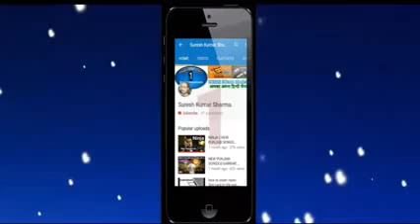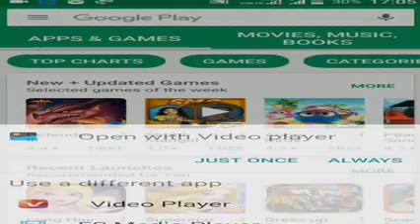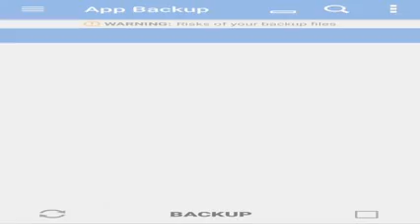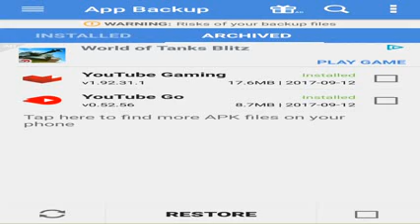How To Backup and Restore Android Apps | Backup and Restore apps & Games on mobile phone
android applications ya kisi bhi game  ka backup banakar ushe fhir se aap kaise restore kar sakte hai.yeh tips and tricks ish video me bataya gya hai.kabhi aapke phnoe ki memory full ho jaye toa aap ish trick ka use kar sakte hai.yeh trick aapke kafhi kaam a sakti hai.ishliye aapko yeh video ek baar jaroor dekhna Chahiye. yeh puri jankari aapko ish video me mil jaygi,toa jaroor dekhiye ish video ko ,aur video pasand aye toa ise like aur share na bhulen,aur sath hi humare channel ko subscribe jaroor kar le.

इस विडियो में बताया गया है के एक ऐसा तरीका जो आपके मोबाइल फोन की मेमोरी को भरने से बचा सकता है | तो इस विडीयो को जरूर देखिये,और विडीयो पंसद आऐ तो लाईक और शैयर करीये, और साथ ही हमारे चैनल को सबशकराईब करीये.

backup-and-restore